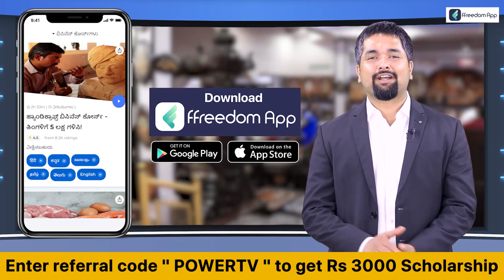HD Kumaraswamy : ಭವಾನಿ ರೇವಣ್ಣಗೆ ಟಿಕೆಟ್ ಇಲ್ಲ | Bhavani Revanna | JDS | Power TV News